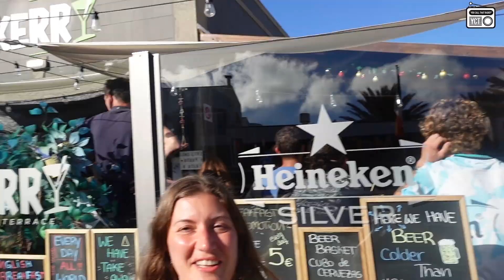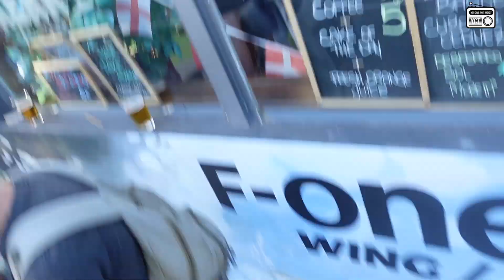I Went to Spain to Watch the World Cup Final (Short Documentary)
Filmed shortly before and after the Fuertaventura food poisoning incident.  We were on holiday in the canary islands in Spain and after behaving for the holiday we let our hair down to watch the world cup final between Argentina and France with opposing pubs and supporters across the road from each other. Things got a bit Messi. Get well soon Marty. Thank you to all the patrons who have made this year possible!
Youtube: become a member by hitting the JOIN button below